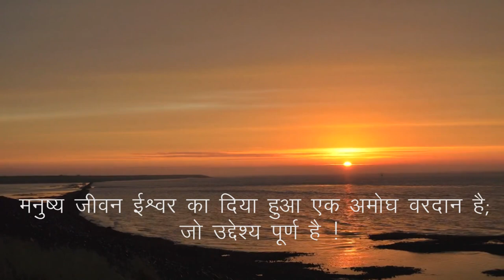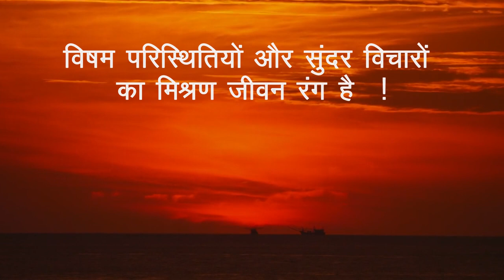BlueRose Publishers presents Jeevan Rang By Dheeraj kumar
ABOUT THE BOOK : Jeevan-Rang is a poetry collection of 70 Hindi poems which describes the different hue and state of life. it is based upon purposeful imagination which is carved out from a realistic approach towards human life and truthful narratives for positiveness and belief. it is completely a motivational book, motivates you not to give up your dream and not to live life without a goal. sometimes we might not have any support system to execute our duty for running after a dream but we must rest assured ourselves and build up revolving confidence in ourselves to stand against the bone-breaking's obstacles of life.

ABOUT THE AUTHOR : Dheeraj Kumar, born on 27th November 1986 in a lower-middle-class family at Sitamarhi Bihar, has started his primary education at Bihar government school and completed his post-graduation from Bihar university Muzaffarpur in 2010.   he has a continuous attraction towards Hindi literature and writing was one of his best hobbies during the college days and he has been motivated to write poetry by reading Dinkar's poetry and premchandra's stories & novels initially.  Gradually he has studied the great soul of Hindi scholars and decided to contribute something to  Hindi literature as per his capabilities and observations. Right now he is a passionate poet and dedicated to serving his society through his poetry.
His belief is that literature and poetry play a vital role to strengthen both personal and social life. If we are well connected with literature, we are connected with our surroundings and we cannot derail from our goal. His poetic thought basically stated as " we owe so many things from society but as a return what we are giving;  once we  have to think."
Jeevan-Rang is his first poetry collection and we expect many more from him in the coming years.